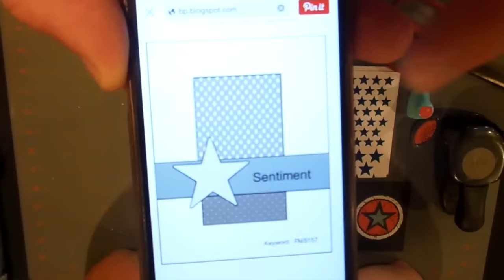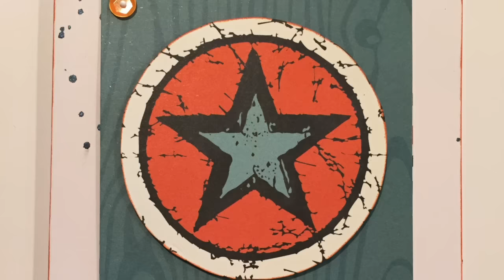Guy Card Collaboration Video Hop Featuring Simple Stories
We have put together quite the group of YouTubers to hopefully inspire your Guy themed cards! Just in time for Father's Day 2016 and perfect for the men in your life.

There will be26 videos starting May 23rd through June 5th. We will do this hop style, so you will watch the first video on Maymay Made It's Channel then you will hop to the others using the description box to see who is next.

The contest is super fun, each creator will name a tool from their dad's tool box using the alphabet to keep us straight. You can start a list on your paper A thru Z and each time you catch a video write down the tool mentioned in the video. In the last video (Gareth's) there will be a link to a giveaway, you will list the tools you collected to be entered. Open internationally to persons 18 years and over.

And

And